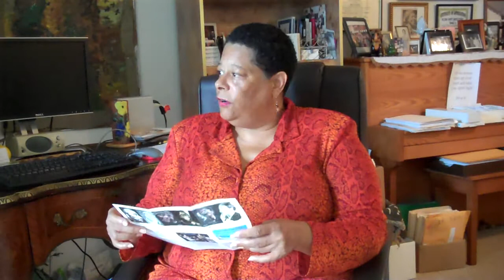AARLCC - Joan Cartwright - Part 2 of an Interview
"Part 2: How Joan promotes women musicians and books." Elaina Norlin, executive director of the African-American Research Library and Cultural Center interviews Joan Cartwright, Jazz Singer & Entrepreneur. The subject of the discussion is: How local businesses are "making it" in a tough economy. The AARLCC Small Business Videos are designed to give small business owners peer-to-peer advice that they can watch in the comfort of their homes. This is an opportunity for busy business owners to have access to professional development even if they don't have time to come into the library.